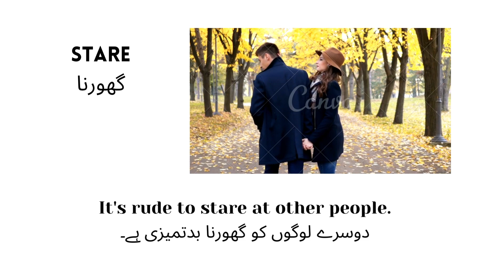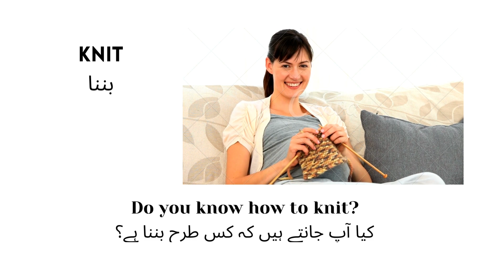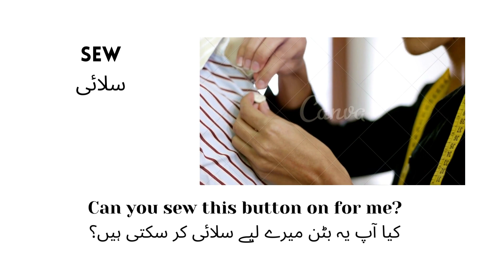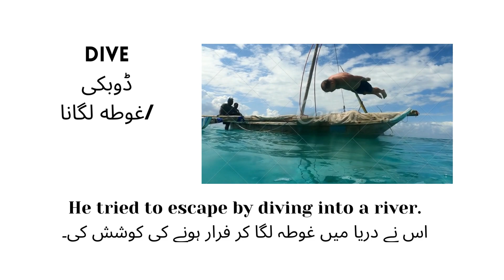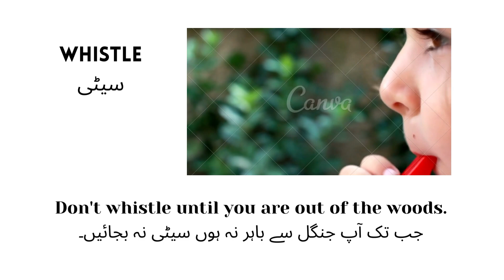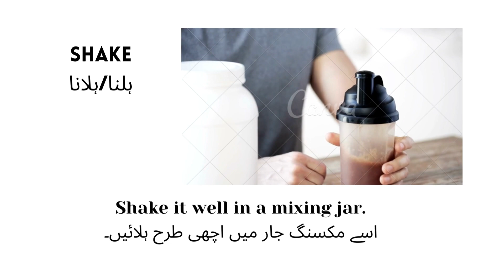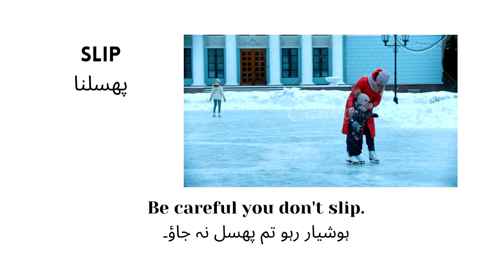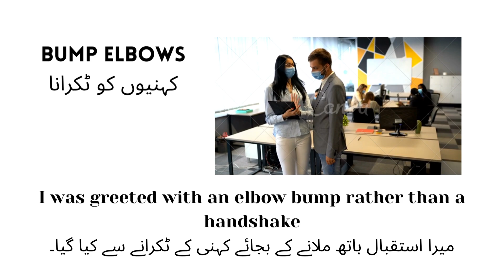Action Verbs Vocabulary with Urdu/Hindi Meaning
English Vocabulary | 53 Action verbs | Action words